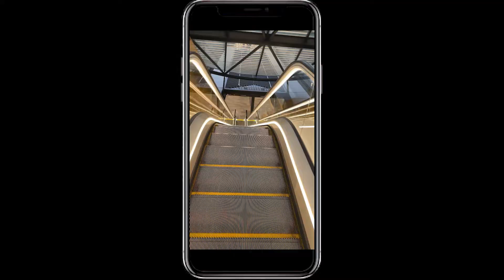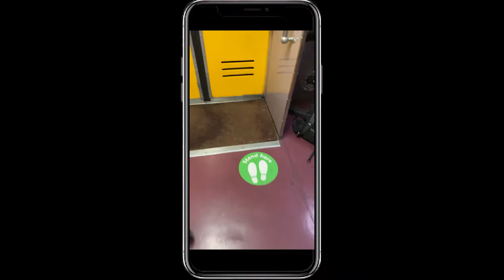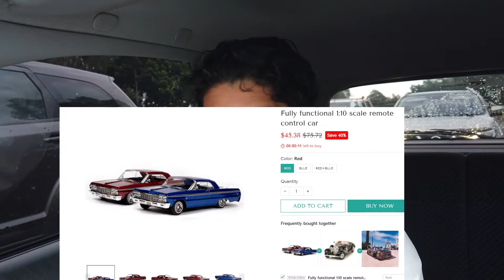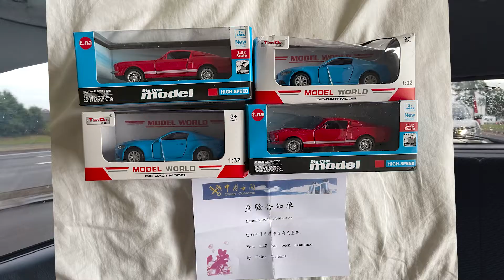BUYING A NEW DAILY + I GOT SCAMMED?!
yessir we copped a daily